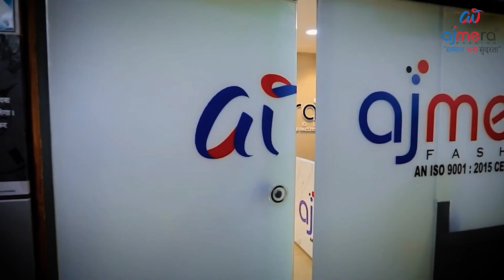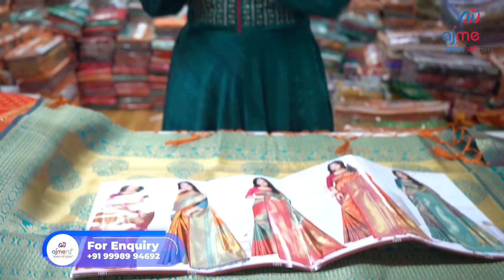Biggest Silk Saree Wholesaler in Surat | Pure Silk, Kora Silk, Patola Silk Saree Wholesale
👉Shop Details:-

Silk Saree Wholesaler in Surat
Biggest Silk Saree Wholesale Market in Surat
Silk Saree Manufacturer in Surat
New designer Silk Saree Wholesaler in Surat
Kora Silk Saree Wholesaler in Surat
Pure Silk Saree Wholesaler in Surat
Patola Silk Saree Wholesaler in Surat